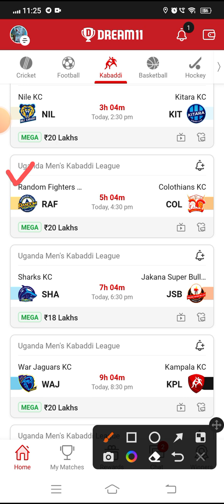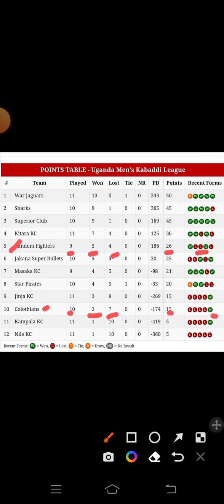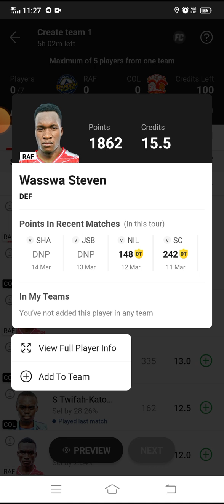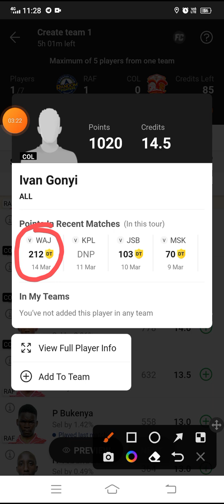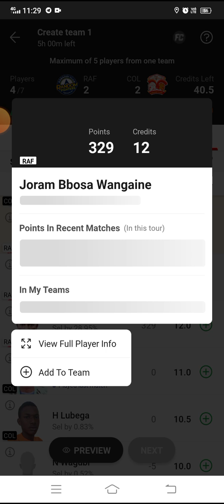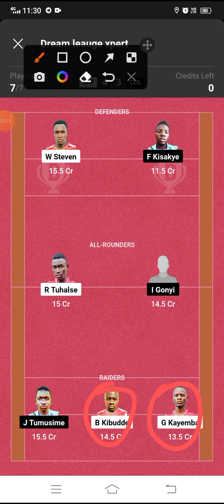RAF VS COL Dream 11 Kabaddi || Random Fighters vs Colothians KC || Uganda Men's Kabaddi League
🌈***Your Quarries 🌈

raf vs col

RAF vs COL best playing XI

Grand league team for today's RAF vs COL Dream11 kabaddi match

Latest news on playing 11 of RAF

Latest news on playing 11 of COL

Dream11 uganda men's kabaddi league playing today

RAF vs COL dream11 uganda men's kabaddi league dream11 15mar.2023

 Today dream 11 team playing RAF vs COL dream11 kabaddi match

RAF VS COL

raf vs col dream 11 team

Random Fighters vs Colothians KC

raf vs col dream 11 prediction

dream 11 team raf vs col